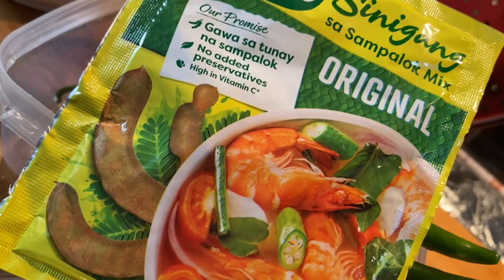Sea Bream Sinigang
Hello everyone how are you I hope you are all well.  Thank you always for your support.  Sharing with you my delicious Sea Bream Sinigang.  Sinigang is a tamarind based soup that is known for its sour and savoury taste.

Music

 Feel Good
MusicbyAden